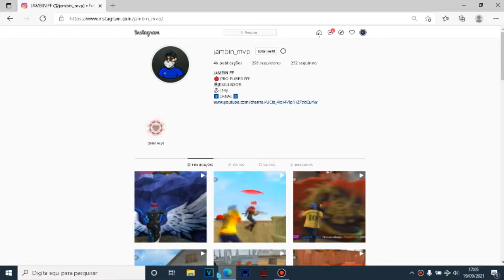60hz D'cria👑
que aprender a desenha seu personagem favorito?